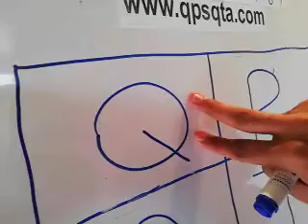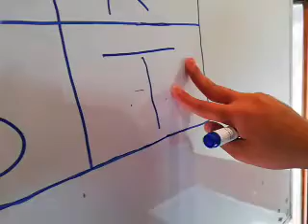Monti Lecture 05 English